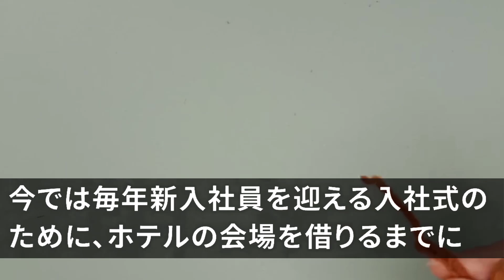【スカッと】兄と同級生の会社に行くと「相変わらずみすぼらしい兄弟だw俺のビルには貧乏人は立ち入り禁止だぞwさっさと帰れw」兄「OK！二度と会わないように６億の契約を破棄した結果w